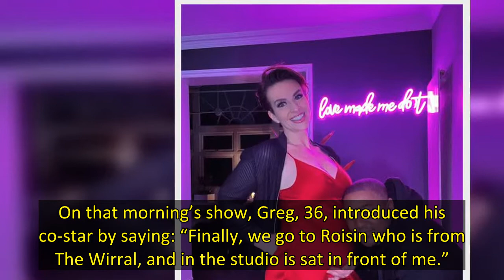Radio 1 news presenter Roisin Hastie announced she was expecting her first child live on air during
Radio 1 Newsbeat presenter Roisin Hastie has revealed she’s pregnant with her first child.
Roisin, who presents Breakfast radio with her co-host Greg James, announced the exciting news live on air on Thursday morning.
The presenter then took to Instagram after sharing the news with listeners at home, posing for a photo while excitedly pointing towards her bump.
On that morning’s show, Greg, 36, introduced his co-star by saying: “Finally, we go to Roisin who is from The Wirral, and in the s